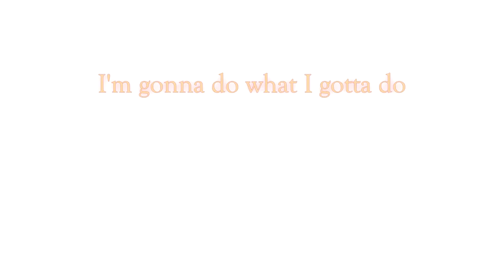Born to Fly- The Chipmunks (Lyrics)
He is the star.
Who wants another